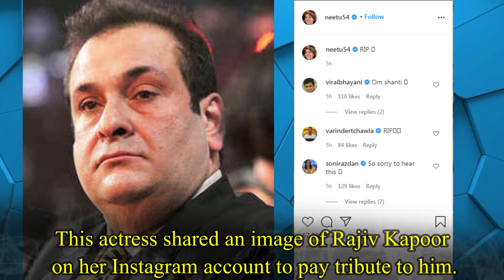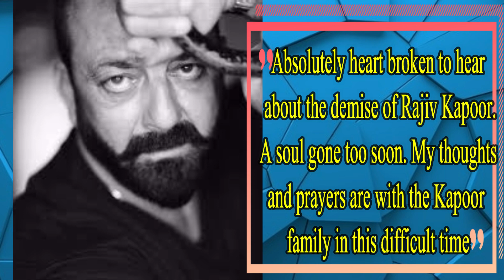Bollywood Stars Reaction on Rajiv Kapoor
1. Kareena Kapoor :- Kareena has lost her uncle Rajiv Kapoor. She shared a beautiful image on her Instagram profile and captioned it “broken but strong”.

2. Akshay Kumar :- Akshay Kumar wrote on his twitter, “Saddened to hear about the untimely demise of Rajiv Kapoor ji. My deepest condolences to the entire family”.

3. Karisma Kapoor :- This actress shared an Instagram story in loving memory of her uncle, Rajiv Kapoor.

4. Riddhima Kapoor Sahani :- Rishi Kapoor and Neetu Kapoor’s daughter Riddhima Kapoor has shared an image of her uncle on Instagram and captioned it RIP.

5. Madhuri Dixit :- The actress shared a long tweet on her account remembering the late actor. She shared her condolences to the family.

6. Neetu Kapoor :- This actress shared an image of Rajiv Kapoor on her Instagram account to pay tribute to him.

7. Lata Mangeshkar :- Living legend Lata Mangeshkar took her Twitter account to share her condolences to the Kapoor family.

8. Sanjay Dutt :- He wrote, “Absolutely heart broken to hear about the demise of Rajiv Kapoor. A soul gone too soon. My thoughts and prayers are with the Kapoor family in this difficult time”.

9. Daisy Shah :- Actress Daisy wrote, “Saddened to hear about the demise of Shri Rajiv Kapoor ji. My deepest condolences to the Kapoor family”.

10. Anupam Kher :- Bollywood actor Anupam Kher took his twitter account to pay the last tribute to the deceased actor.

11. Sunny Deol :- This actor wrote, “Shocked to hear about Rajiv Kapoor’s passing. Deepest condolences to the Kapoor family”.

12. Aftab Shivdasani :- The actor has prayed that may Rajiv Kapoor’s soul rest in peace. Our thoughts and prayers are with the family.

13. Boney Kapoor :- This producer wrote, “Shocked & Devastated on Rajiv Kapoor passing away. Seen you grow up. Condolences to the entire family”.